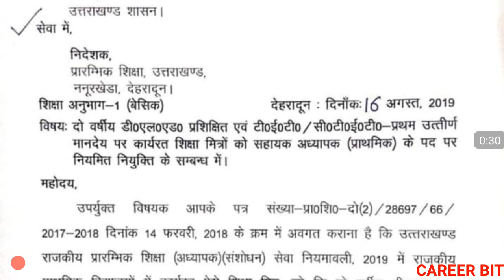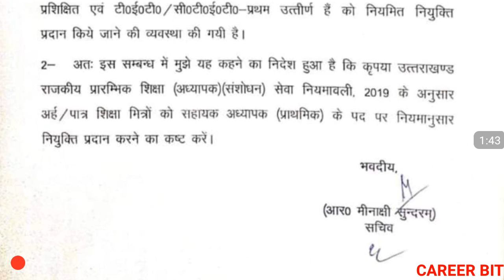PAPRA TEACHER (SHIKSHA MITRA ) WILL BE PERMANENT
Friends in this video i have informed about permanent of shikshamitra on assistant teacher post in uttarakhand . Thanks